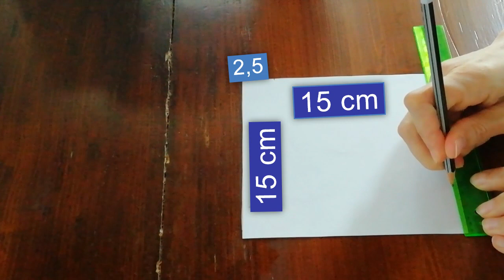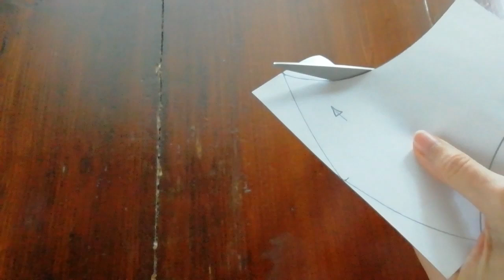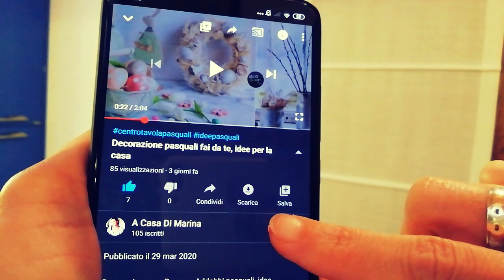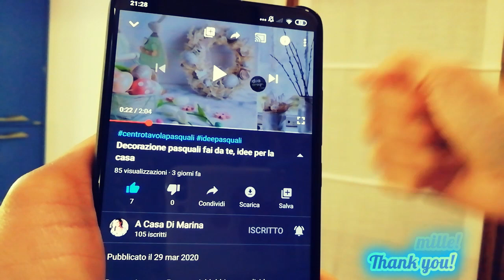Come cucire la Mascherina Fai da Te a casa facile e veloce /Как сшить маску для лица.MK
Come cucire la Mascherina Fai da Te
 a Casa Facile e Veloce
Cerchi un tutorial per fare una mascherina viso fai da te?😷
Mascherina viso DIY con cartamodello
Sei nel video tutorial giusto!
Andrà Tutto Bene!!!
Как сшить маску для лица, многоразовую маску в домашних условиях.
MK: Такую маску легко постирать и погладить, она будет служить Вам долгое время.
Решила снять это видео, потому что сама столкнулась с проблемой купить маску, 😷 если моё видео будет кому-то полезным, буду очень рада.🙏 Защитим себя сами.Здоровья Вам!🍀
Всё Будет Хорошо!